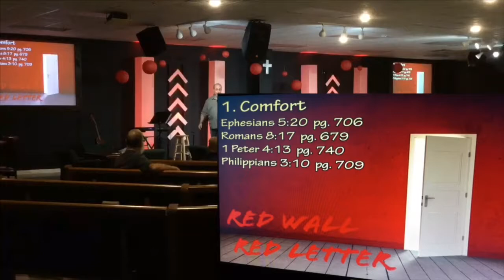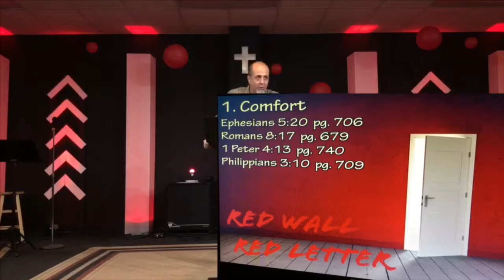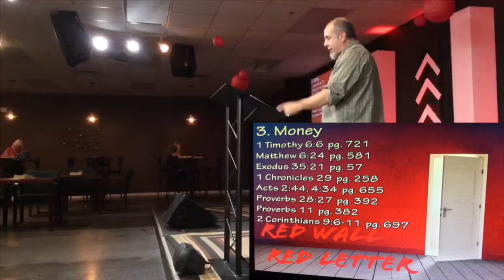RED WALL, RED LETTER......”Dating Jesus”